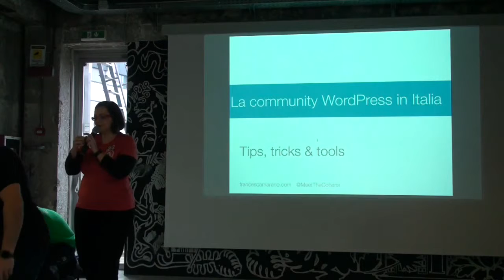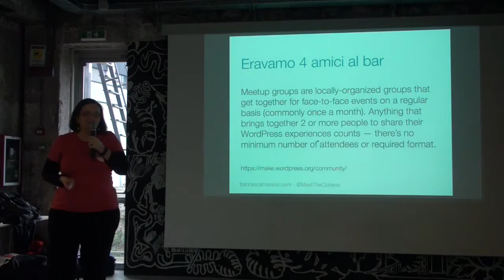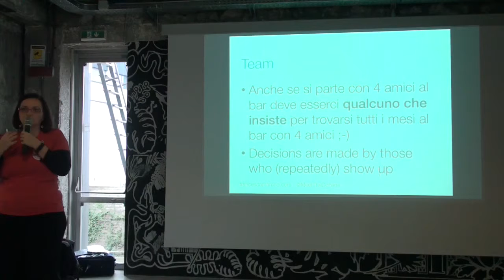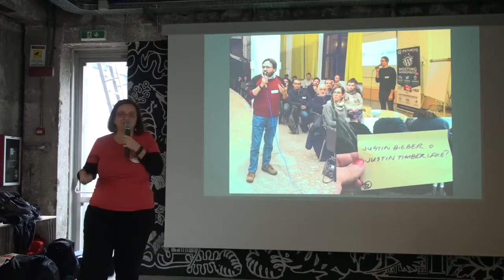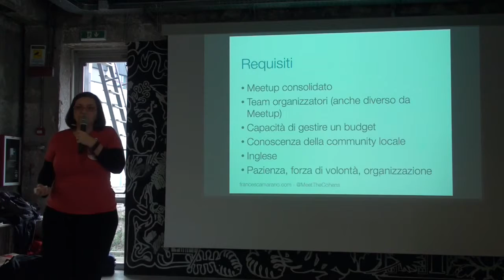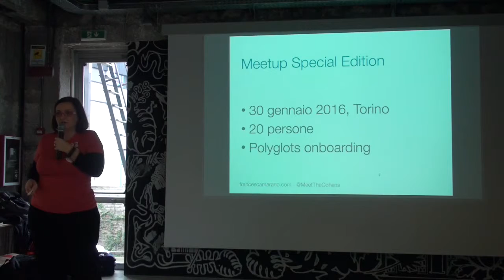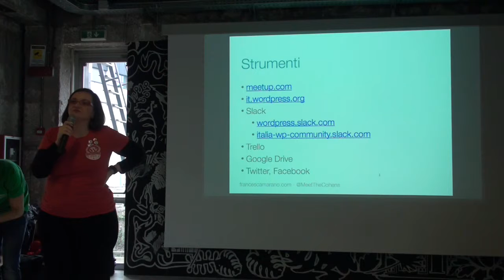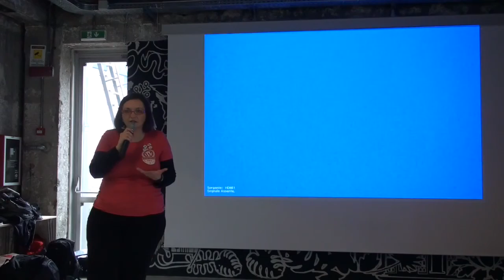Tool e strumenti per far crescere la community (Francesca Marano)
Meetup, WordCamp, Contributor Day: la nostra community si incontra spesso dal vivo. Quali strumenti usiamo per coordinarci e cosa facciamo per coinvolgere sempre più persone a partecipare attivamente.